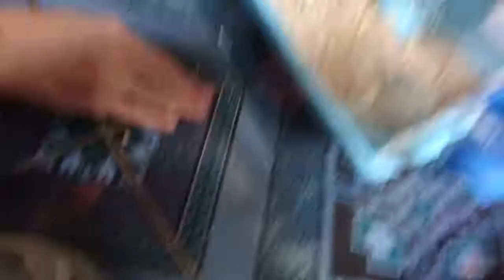DỌN CHUỒNG CHO CHUỘT HAMTER BỌN NÀY ĂN MỚI IA DAI